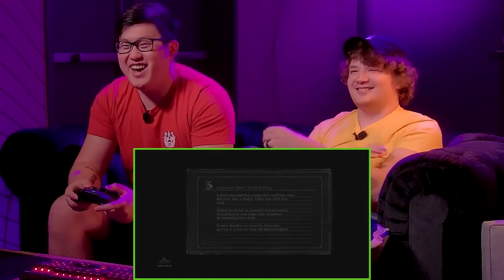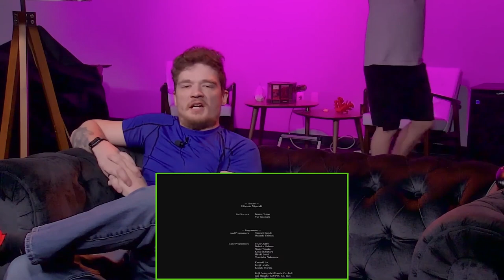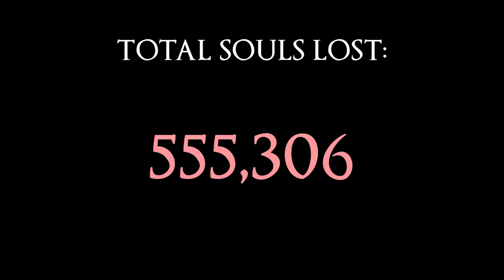Best Bits of Achievement Hunter | Dark Souls 3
A compilation of all the best bits of Achievement Hunter's Dark Souls 3 Let's Play series.

Majin Joe is here to die again, and again, and again, and again! How many souls will he lose? A lot that's for sure...